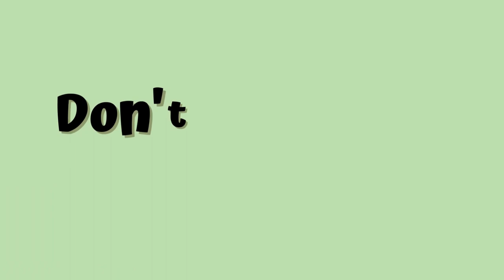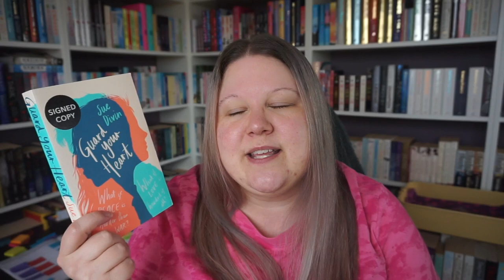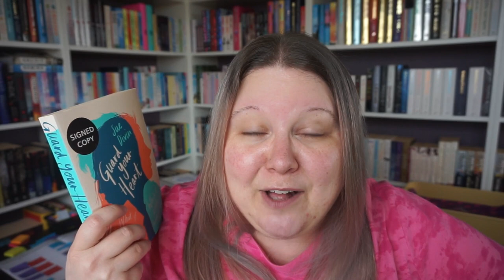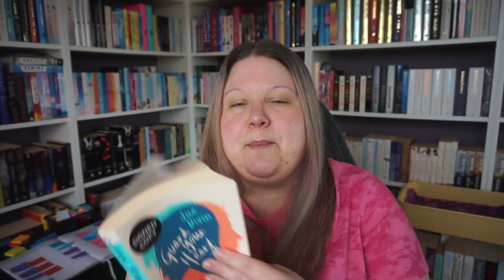It Was The Weekend So I Mood Read But I Forgot To Vlog It So Let's Have A Chat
Contantly forgetting to pick up the camera. Me in a nutshell.

Books mentioned:
I Owe You One by Sophie Kinsella
Guard Your Heart by Sue Divin
Midnight Sun by Stephanie Meyer
the whole TWILIGHT series by Stephanie Meyer